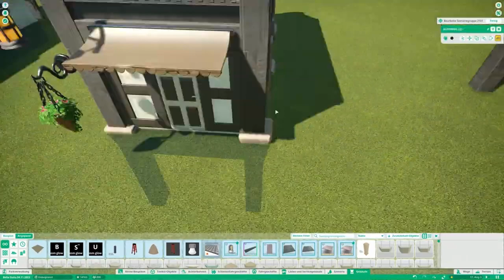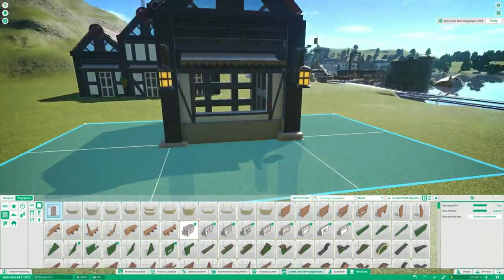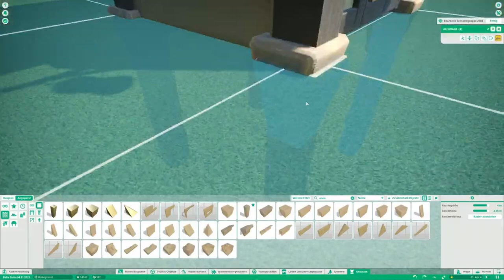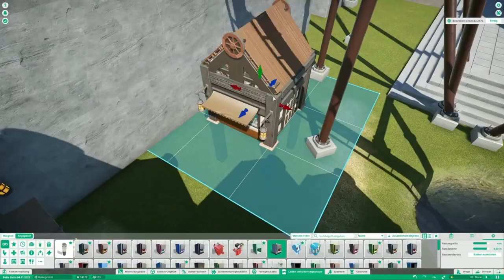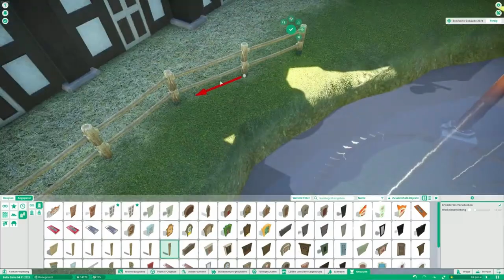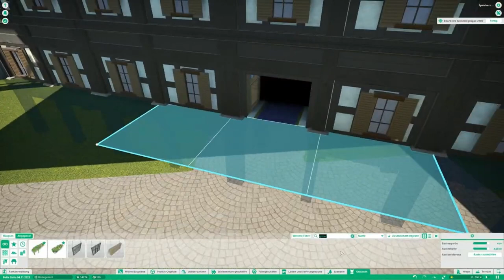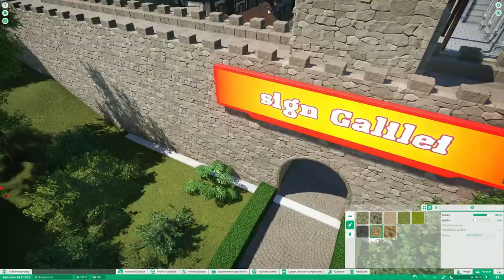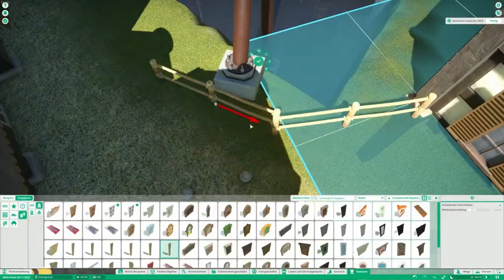Bella Italia #54 I DaVinci I Planet Coaster I Italien I Hotel I 🎢👀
Hallo und Herzlich Willkommen in Bella Italia, unser Freizeitpark der Original bauten aus Italien zeigt.
Heute geht es im DaVinci Bereich weiter.

Viel Spaß beim anschauen und schreibt was in die Kommentare, wir freuen uns schon auf euch.

Schaut auch gern hier!